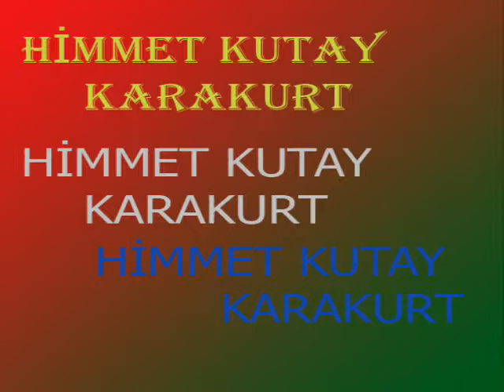BU NE SEVGİ AH BU NE IZDIRAP- HİMMET KUTAY KARAKURT